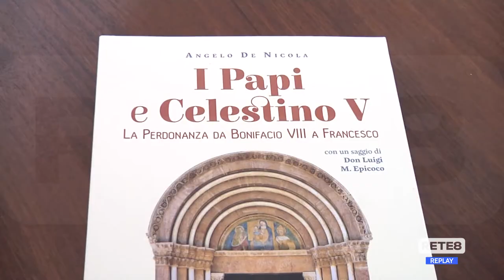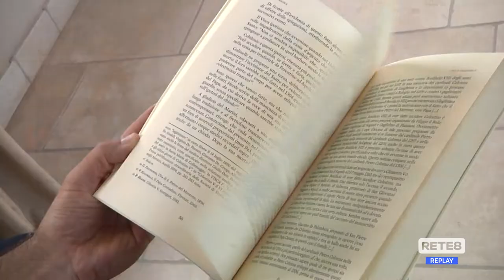L’Aquila - I Papi e Celestino V